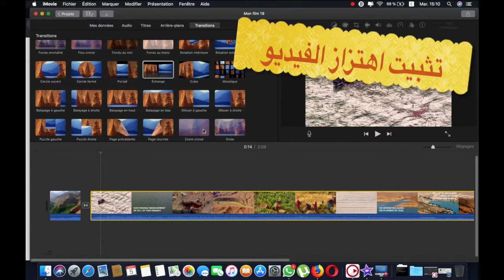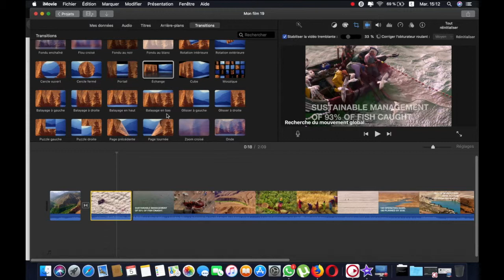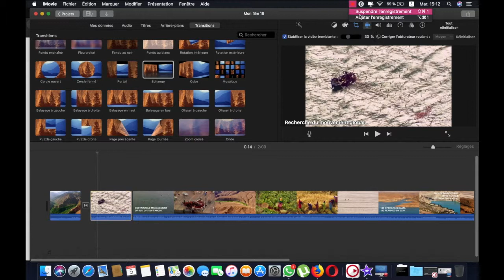imovieشرح برنامج /stabilization video تثبيت اهتزاز الفيديو